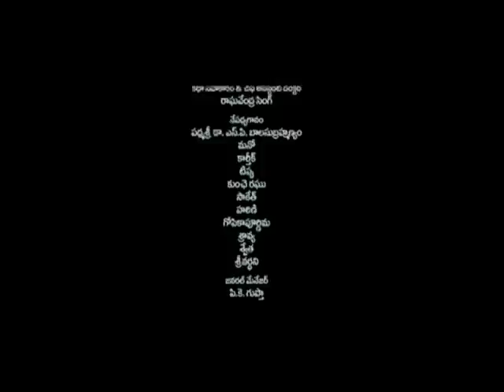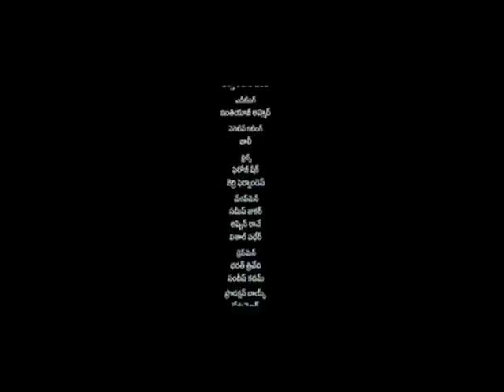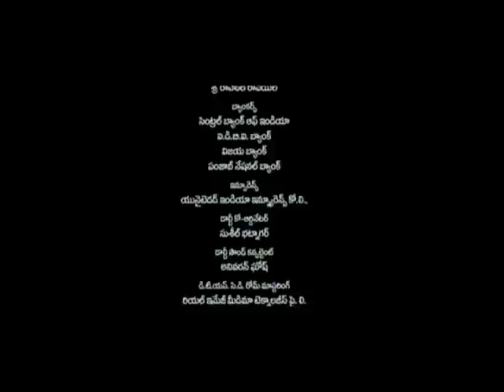Parinayam (Vivah) - 15/15 - Shahid Kapoor & Amrita Rao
RajshriTelugu Poornima (Amrita Rao) is an orphaned middle-class girl who lives with her Chinnanna (Alok Nath) and Pinni (Seema Biswas). Poornima's Pinni has been unable to accept Poornima as her own child as she is more beautiful than Pinni's daughter, Bujji (Amrita Prakash). Poornima's simple and affectionate demeanor touches the heart of Bhagatji (Manoj Joshi) who takes her marriage proposal for Prem (Shahid Kapoor), son of renowned businessman Mr. Harishchandra Prasad(Anupam Kher). In spite of being brought up in the fast city life of New Delhi, Prem is rooted to the ground and has retained his family's traditional values and upbringing. Respecting his father's wishes, Prem agrees to meet Poornima to get to know her better. What follows is a 'meeting' arranged by the two families. Prem and Poornima are suddenly in the midst of a situation they have never been in before. They discover their soul mates in each other and are engaged - to be married in six months. Prem and Poornima go through the most magical and romantic period of their lives. Six months fly by and just when everything is set for Prem and Poornima to get married... a crisis puts the love of Prem and Poornima through a trial by fire. 'Parinayam's a heart-warming tale of their unconditional love.

for more movies in parts